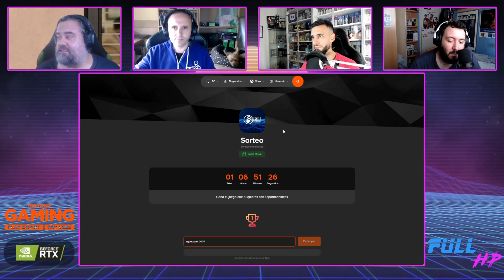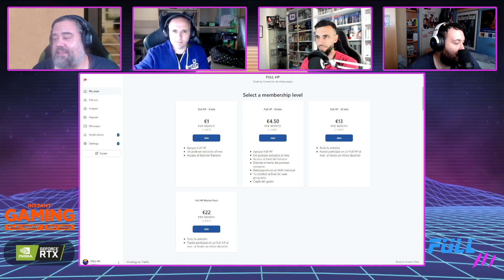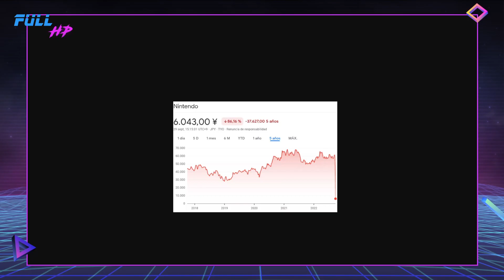CYBERPUNK 2077 alcanza las 20 MILLONES DE UNIDADES VENDIDAS - Full HP 916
Hasta aquí la semanita, encima con un programón donde abrimos boca con la clásica tabla de entrantes de Full HP: Cyberpunk 2077.
Pero además tenemos a Skull and Bones retrasándose, más juegos de PlayStation llegando al PC, la polémica con el recién nacido PlayStation Stars, a Nintendo hundiéndose en bolsa, el triste récord de Beyond Good & Evil, y la destrucción total de The Finals.
¡Que paséis un excelente finde!

Noticias:
00:00 - Intro
04:46 - LA NOTICIA DEL DÍA: Cyberpunk 2077 llega a los 20 millones de juegos vendidos
18:43 - Skull and Bones se retrasa... de nuevo
26:06 - Más juegos de PlayStation llegan al PC
41:54 - Polémica con PlayStation Stars
53:26 - Nintendo se hunde en bolsa
57:19 - Beyond Good & Evil 2 bate un triste récord
01:03:20 - Destrucción total en The Finals
01:09:25 - LA PREGUNTA DEL DÍA: "¿Qué os parece que los logros os aseguren prioridad en el Servicio de Atención al Cliente de PlayStation?"

¡Utiliza nuestro link de referidos en Amazon!